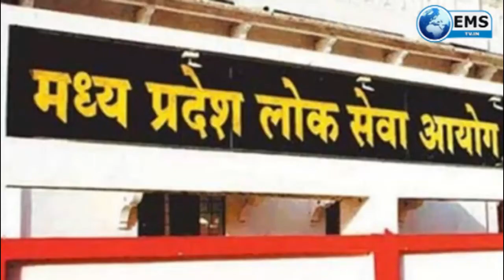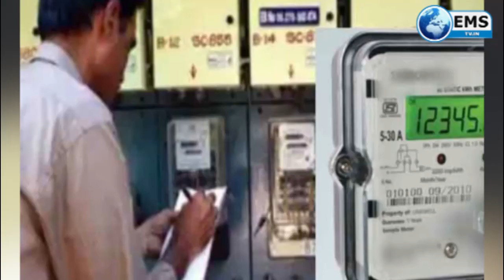Pradesh Express - सिंधिया की दो टूक- बंद करें ट्रांसफर उद्योग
सिंधिया की दो टूक- बंद करें ट्रांसफर उद्योग